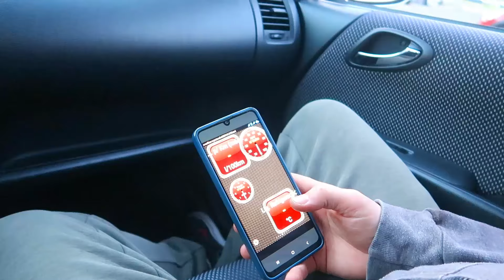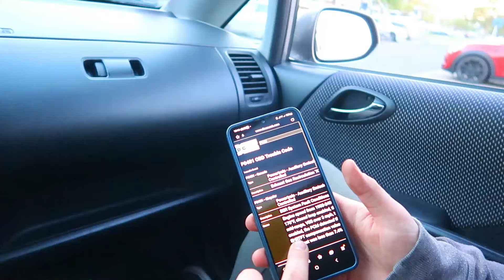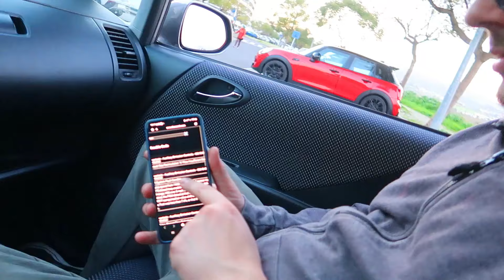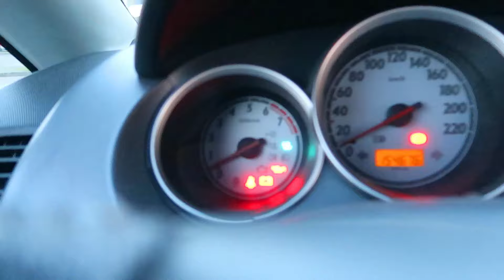AGORA SIM COLETORES EM INOX NO HONDA EK | ERROS DO HONDA JAZZ